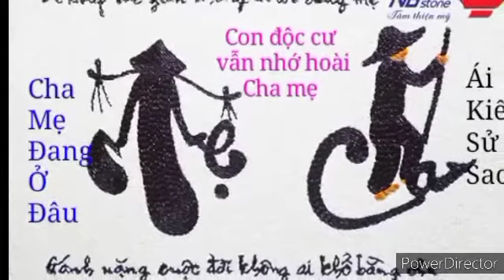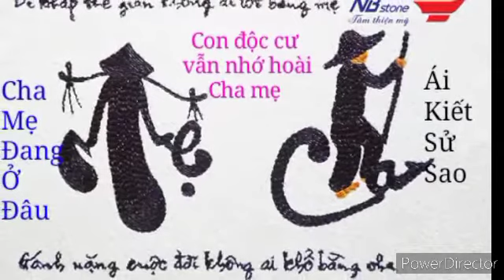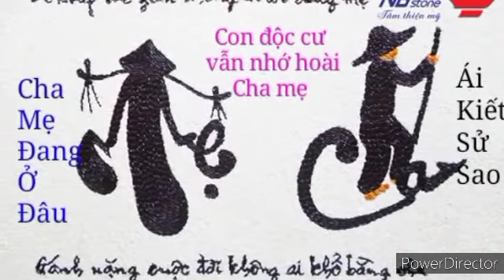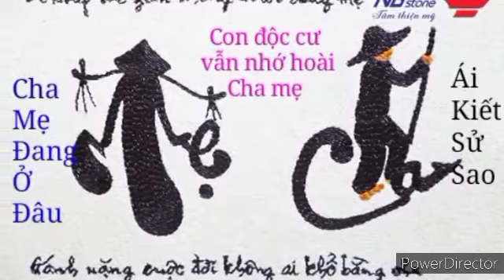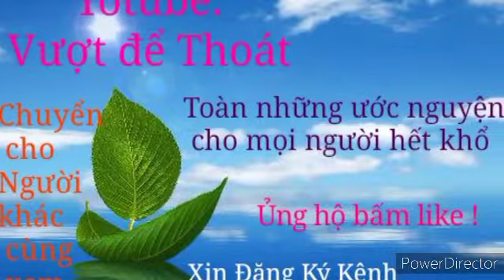Chiều mưa Con nhớ Mẹ - Vượt để Thoát